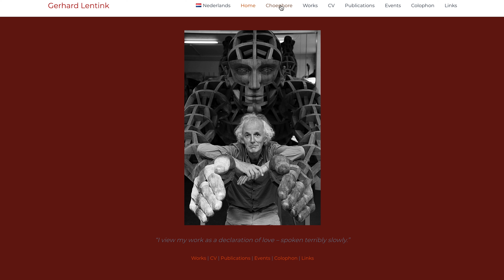Gerhard Lentink | LUCID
Gerhard Lentink, beeldhouwer en omgevingskunstenaar, beziet zijn werk als een gruwelijk traag uitgesproken liefdesverklaring. Zijn beelden zijn bekend binnen de stad. Met publieke werken in het Albert Schweitzer Ziekenhuis en de Spuihaven van Dordrecht. Nu zet hij zich met de Stichting Hannenken van Dordt in voor de totstandkoming van de echte Choëphore.

LUCID is een lichtkunstexpositie van 9 december 2022 tot 19 maart 2023 in de Kunstkerk in Dordrecht. LUCID laat kunstenaars een licht werpen op hoe jij de leefomgeving waarneemt. Met energiezuinige installaties reflecteren zij op dat wat onderbelicht is, in de Kunstkerk en in de omgeving.